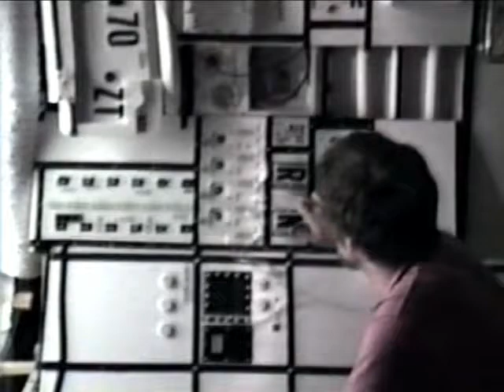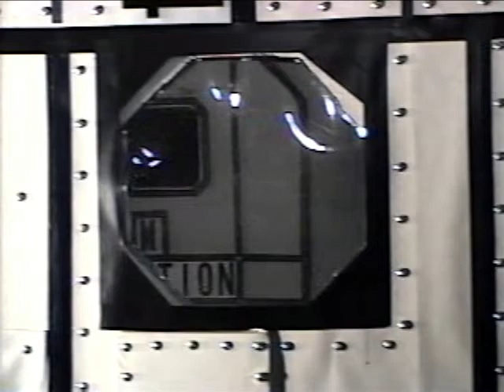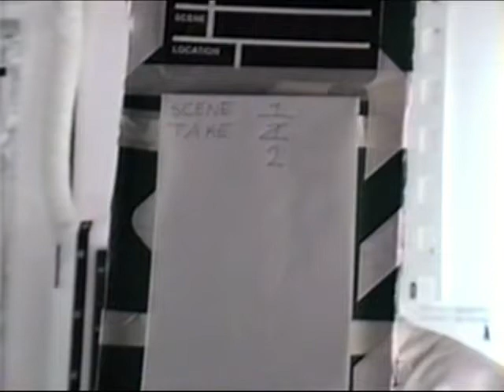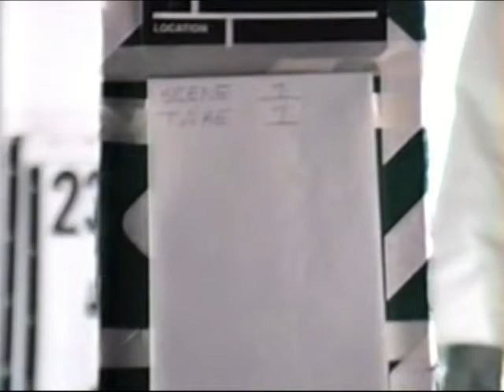The making of Cosmic Abuse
This is a documentation of the slow progress in making of the Film Cosmic Abuse. Begun in 1992 and finally finished in 2014.Slow and steady wins the race.
Special Thanks to all the people who helped out in the process.
Respectfully.
Jason S. Washburn